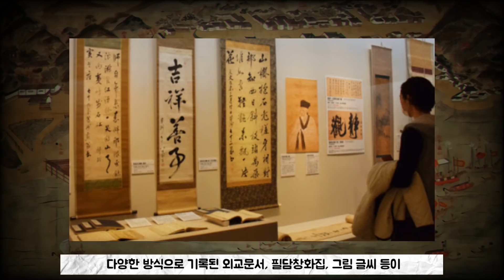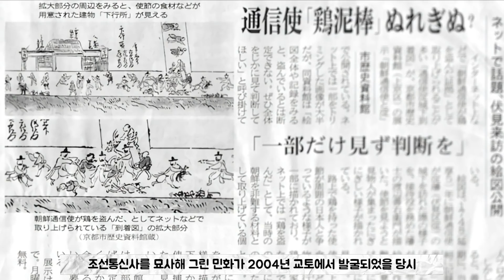17세기 문화사절단 조선통신사의 에도시대 일본여행 이야기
참고자료 : 조선통신사의 일본견문록 / 강재언 / 한길사,
해유록 조선 문인의 일본견문록 / 신유한 / 돌베개, 조선통신사 위키피디아